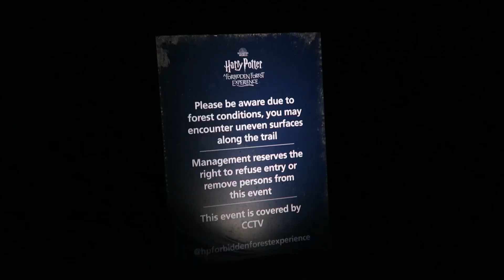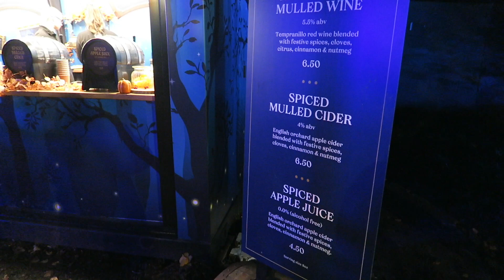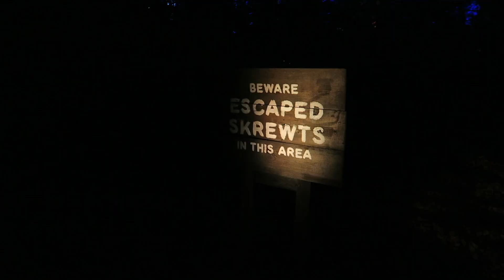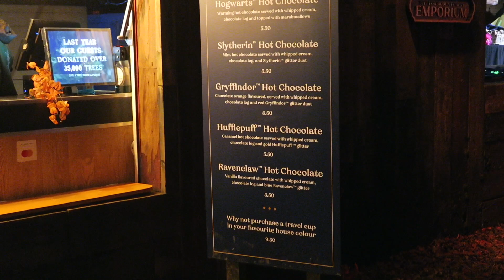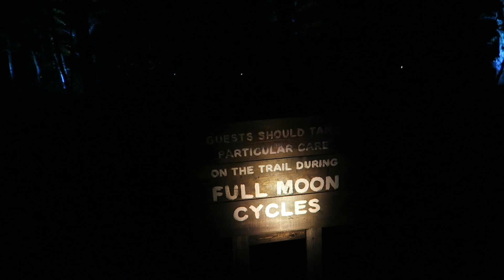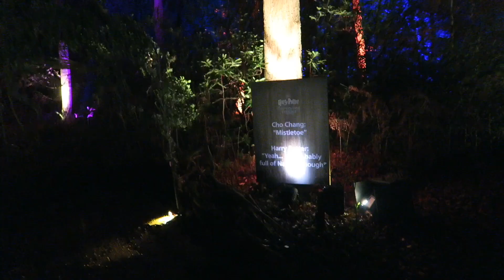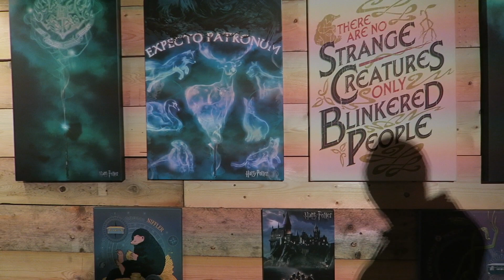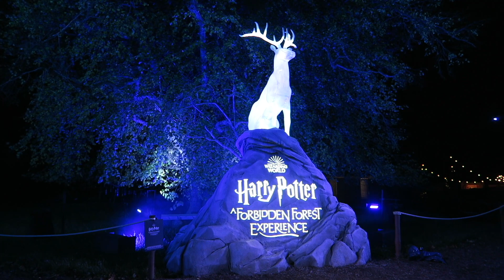HARRY POTTER A FORBIDDEN FOREST EXPERIENCE CHESHIRE NOVEMBER 2022 VLOG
Come along with us to the Harry Potter - A Forbidden Forest Experience at Arley Hall and Gardens in Cheshire! :) We had the most incredible and magical time and would highly recommend the event to any Harry Potter fan. This video includes the full experience so be aware of spoilers!

FILMING:
Camera: Canon G7X
Editing software: Final Cut Pro